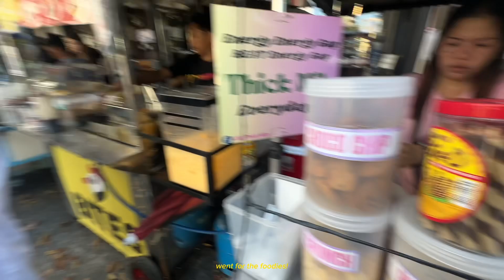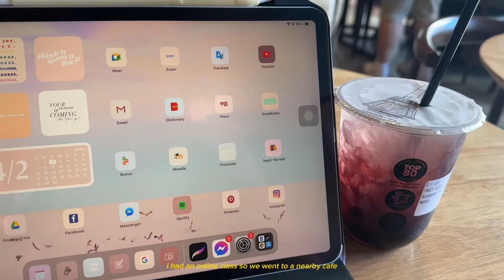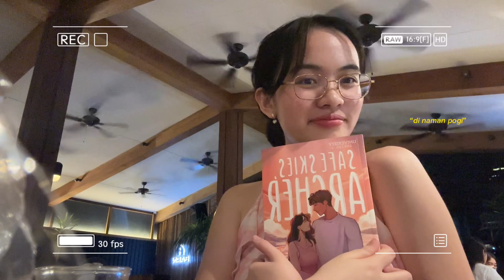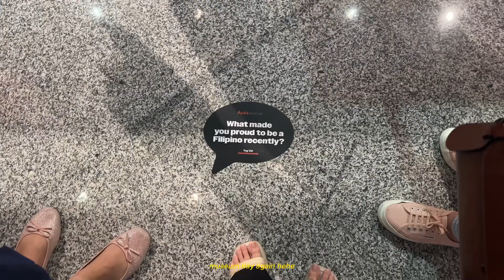uni diaries: ust food trip, finals week, chillnuman, bday celeb 🎂